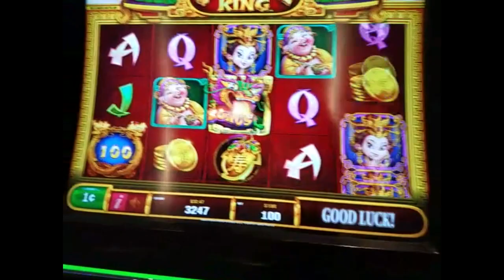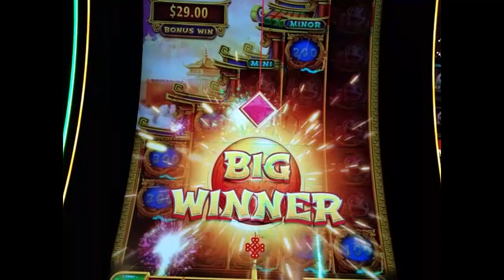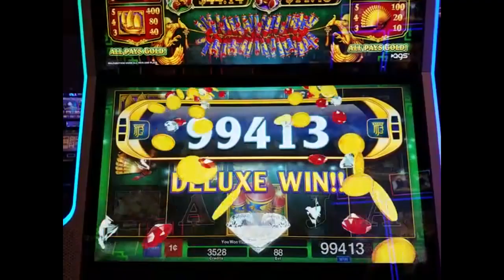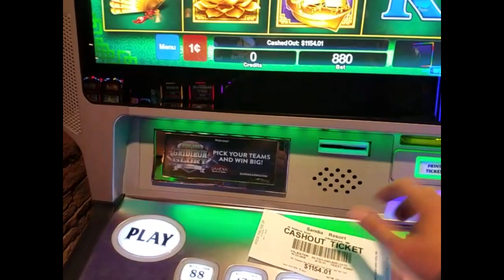slot machine | Big win | major jackpot | Da li Da ji | celestial king | fun bonus.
This morning i have lost all my free play and Bammmm i won the major jackpot would to shared .Hope everyone enjoy the video.
Thanks for stop by and have  a wonderful day.